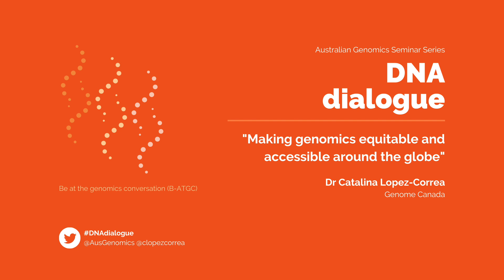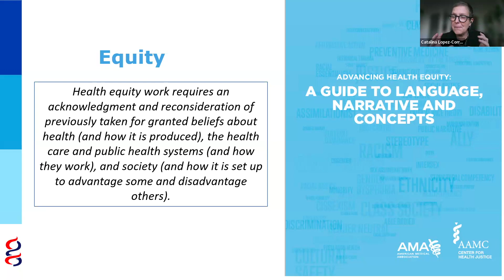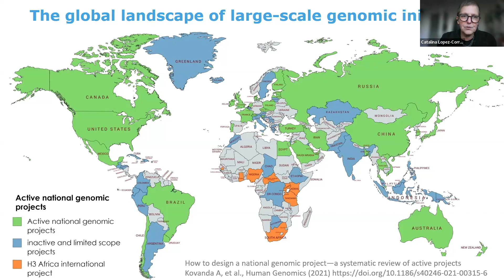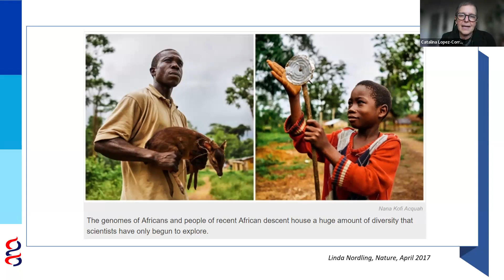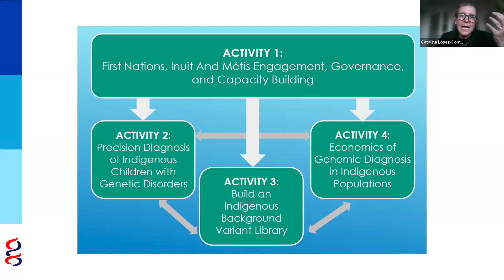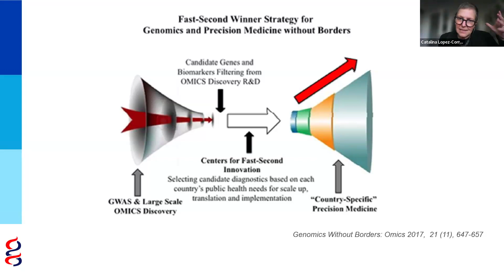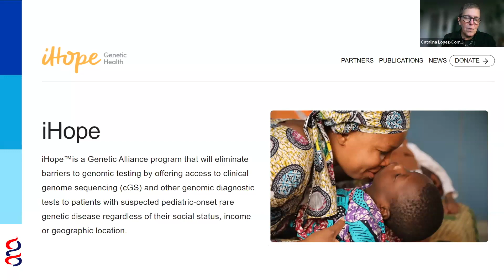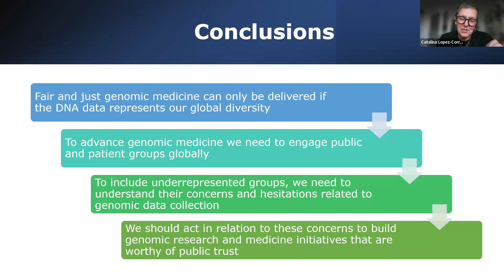DNA dialogue October 2024 - Catalina Lopez-Correa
This month's seminar "Making genomics equitable and accessible around the globe”, featuring Dr Catalina Lopez-Correa from Genome Canada.

Genomics has transformed healthcare and science, offering groundbreaking solutions to some of the world’s toughest challenges. Yet, to unlock its full potential, we must address significant gaps in diversity and inclusion, ensuring equitable access and representation for all communities worldwide.

DNA dialogue seminars are held live via zoom on the last Thursday of each month. Registration is open to anyone working in, or impacted by, medical genomics.

You can find details on upcoming DNA dialogue seminars, and all Australian Genomics events, via the Australian Genomics